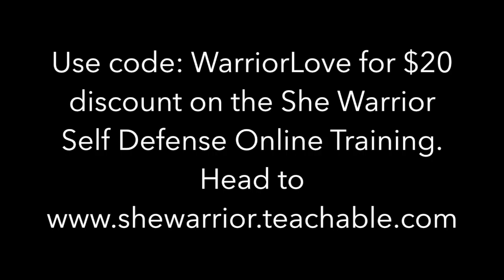Moving Meditation to Relieve Stress and Anxiety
Learn this 8 step ki-breathing meditation to help you relieve stress and anxiety from self defense expert, Jennifer Cassetta. She will lead you into a moving meditation you can use any time of the day to feel more relaxed, calm and centered. This is part of her She Warrior Self Defense online training course that can be found